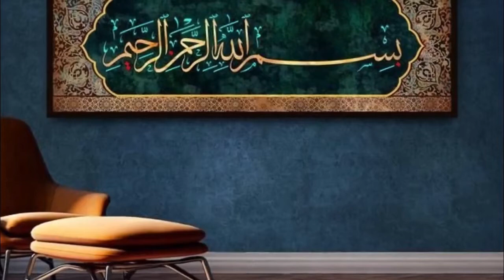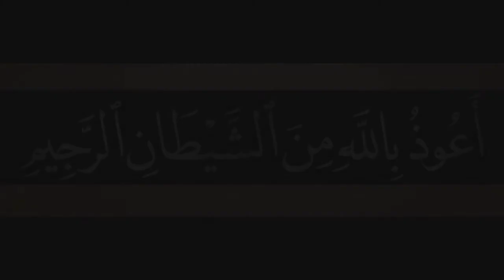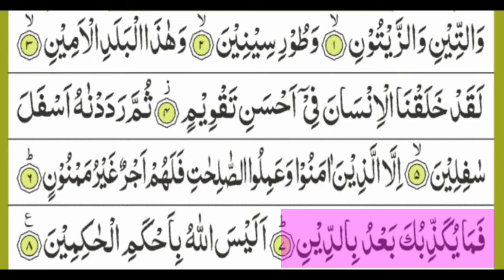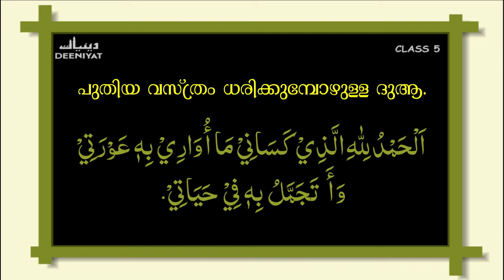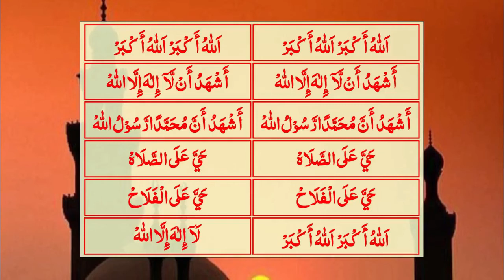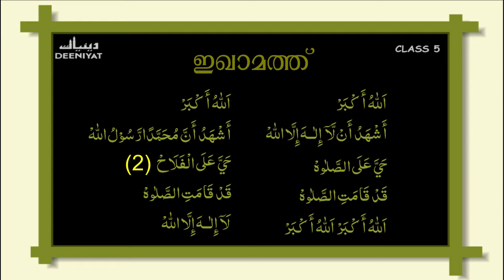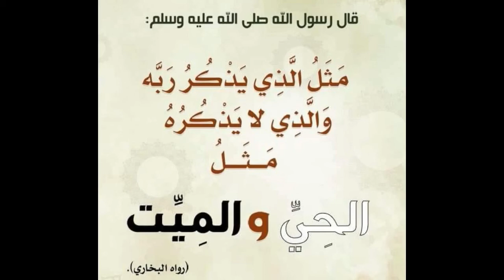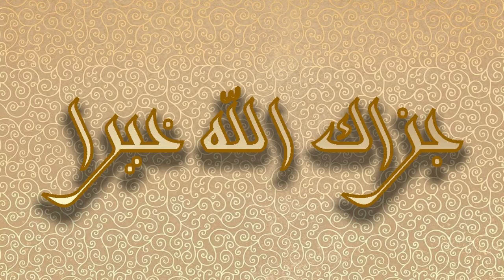DEENIYAT CLASS - 5 | ALL SUBJECTS (HANAFI) VOL - 6